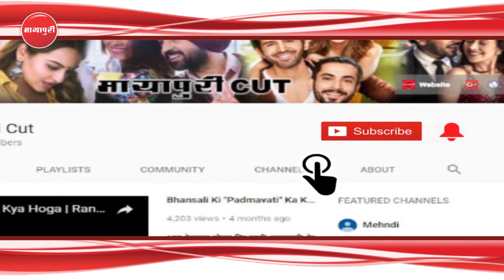"Love Ratri" Ka Public Reaction Janne Cinema Hall Pohuche "Aayush-Warina" | Salman Khan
सलमान खान की बहन अर्पिता के हस्बैंड आयुष शर्मा की फिल्म लवरात्री का टीजर लॉच हो गया है। इस फिल्म को सलमान खान प्रोडक्शन ने बनाया है। फिल्म में आयुष के साथ एक्ट्रेस वरिना हुसैन हैं। अपनी फिल्म का टीजर और लोगों का रिस्पॉस जानने आयुष और वरिना पहुंच गए मुंबई के सिनेमा हॉल जहां उन्हें खुद को सिल्वर स्क्रीन पर देख बेहद ऐक्साइटेड नज़र आये.